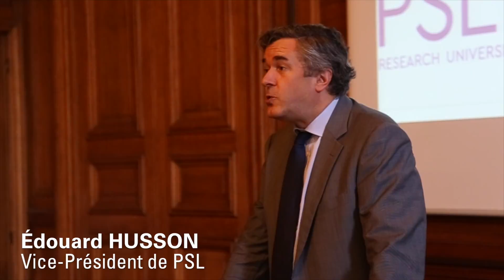Mentoring des jeunes chercheurs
MINES ParisTech propose un programme de séminaires et d'ateliers, pour faciliter l'intégration des jeunes chercheurs et l'épanouissement de leurs projets scientifiques.